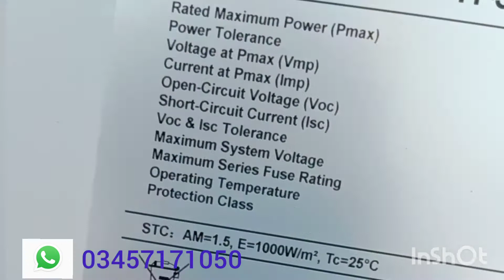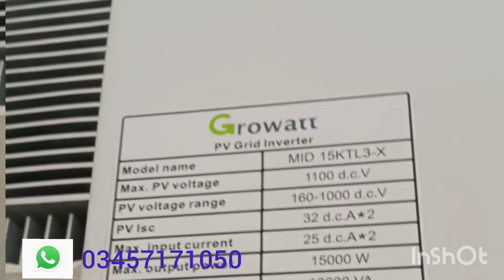10 kw OnGrid Solar System installed at Bahria Town Phase III Islamabad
#: 540 watt longi SolarPanel
#:15 kw Growatt Inverter
#: Complete Earthing
#:14 Guage L,3 Structure